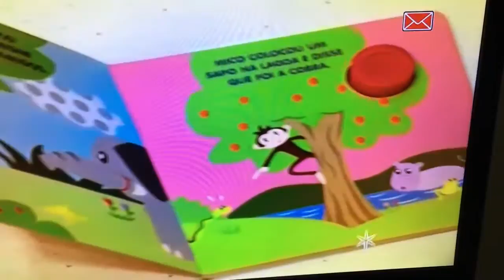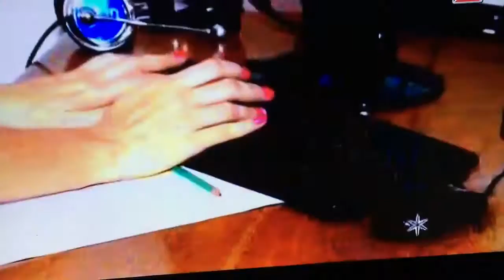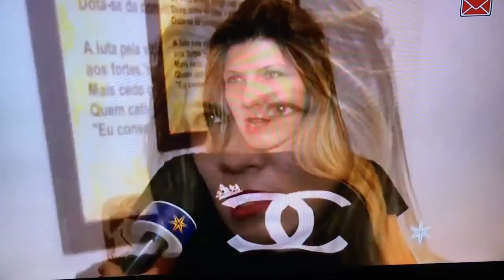Documentário Rede Vida _ Educar para Vida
Sobre educação de crianças.
Questões básicas... mentirinha, birras...rotina...
ser mãe, mulher , trabalhar fora ...